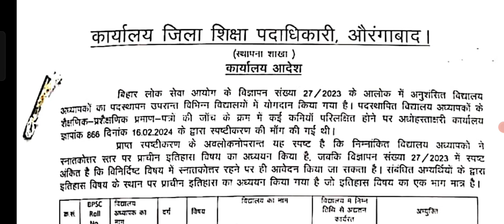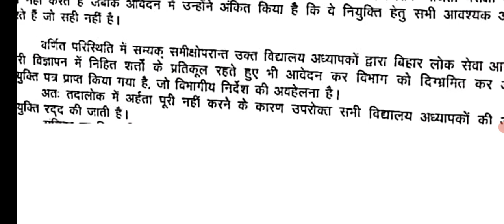BPSC Teacher Ancient History news ।। BPSC Teacher se history teacher ko kyu htaya gaya